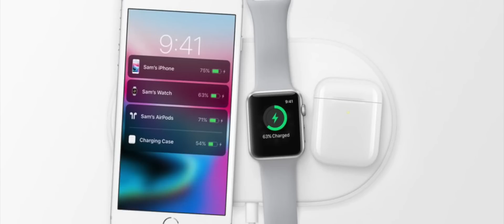AirPods 2 - what YOU NEED to know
⌚ Here are some great Apple Watch deals!
⌚ Here are some great Apple Watch accessories!

My main camera
My second camera
My microphone
My lights
My tripod
My slider
My bendy tripod
My webcam to livestream
My gymbal